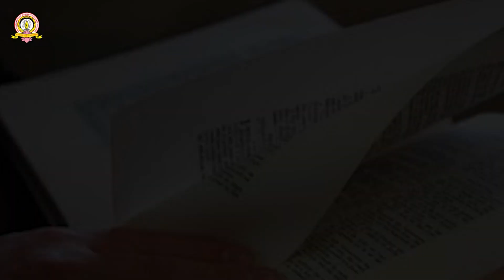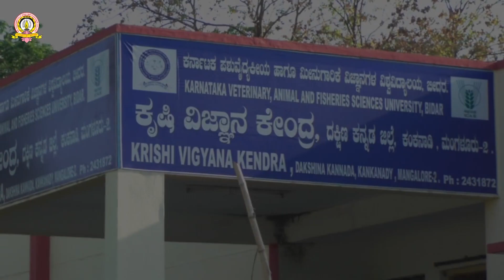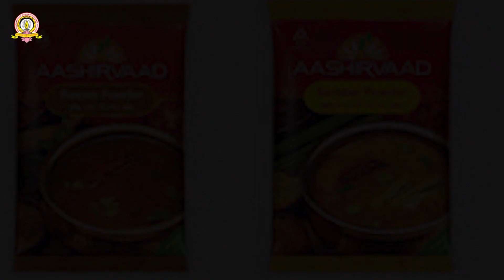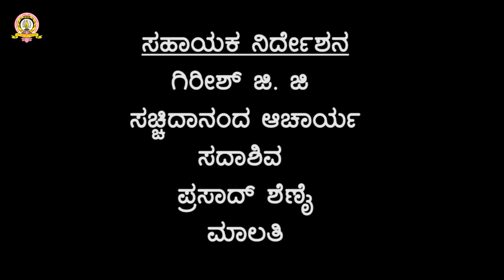Documentary: Harekala Menasu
By SDM Multimedia Studio
Date: 22/05/2018